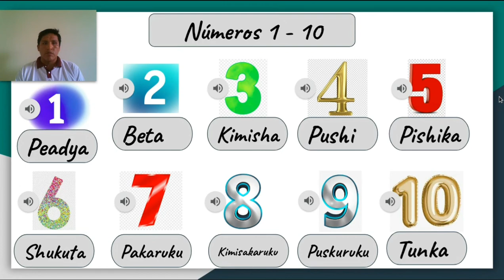Los números de 1 - 10 en Cavineño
Aprenda en Cavineño los números de 1 a 10.